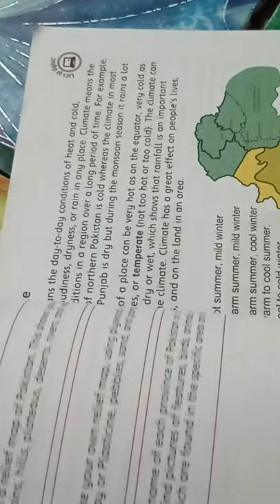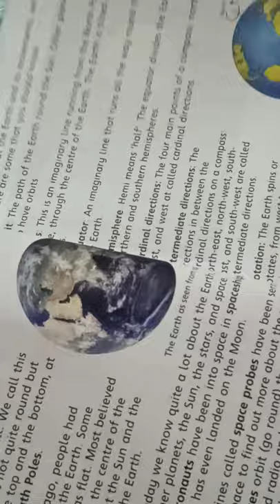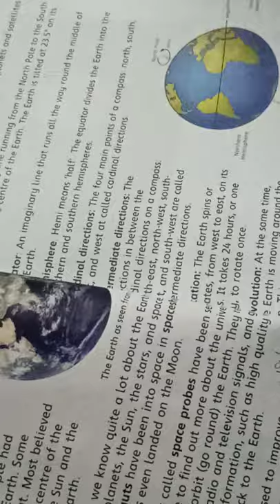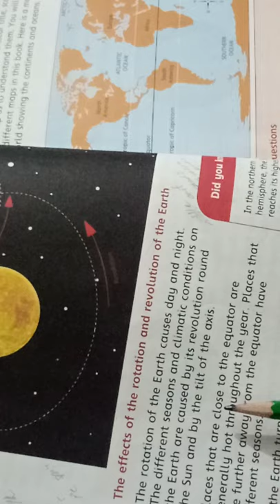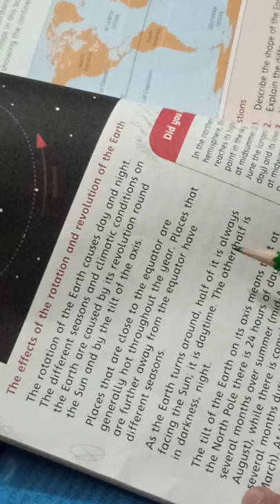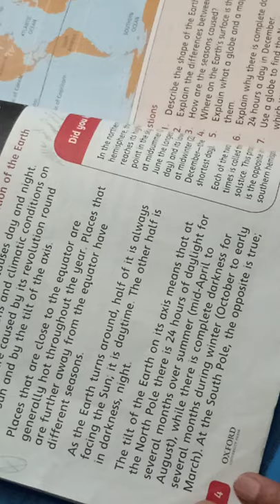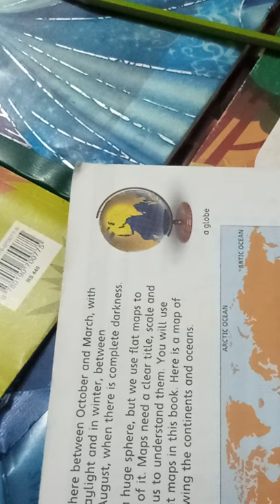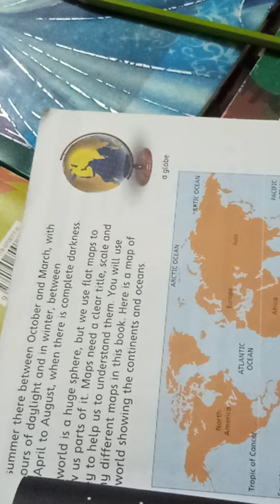class 4 New Oxford primary social studies chapter 1 Geography lecture 2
class 4
new Oxford primary social studies
fourth edition
chapter 1
Geography.
lecture#2